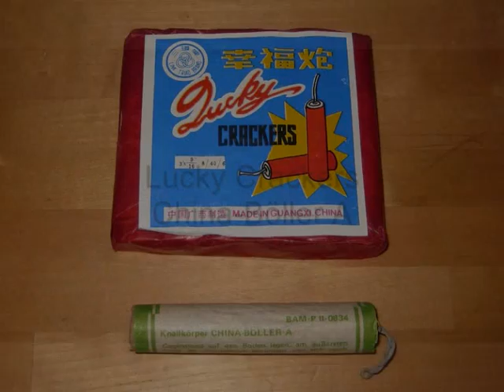Lucky Crackers China-Böller A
Dieser Artikel wurde im Rahmen des Videoprojekts sureshot & mondfeuer 2010 gezündet.